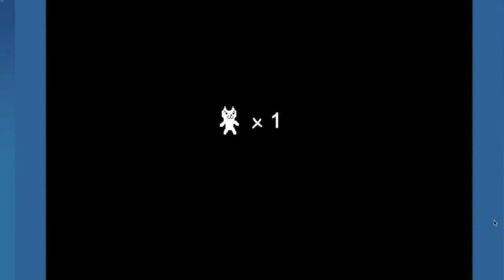Paris Plays - Cat Mario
The Brave Paris plays A game of Cat Mario.

Is There a Problem. DOG